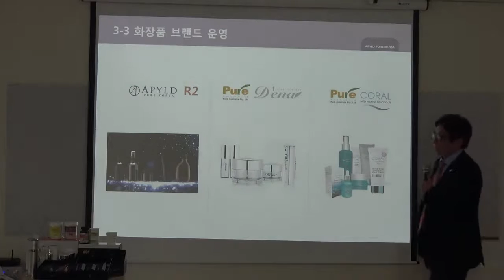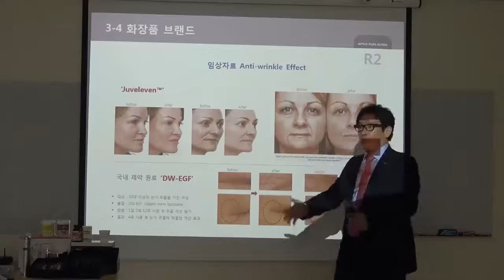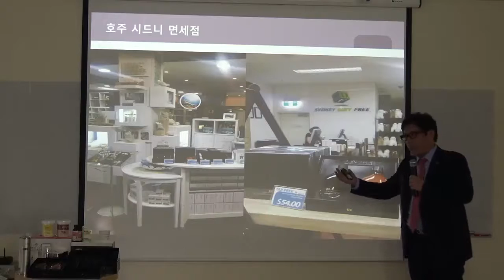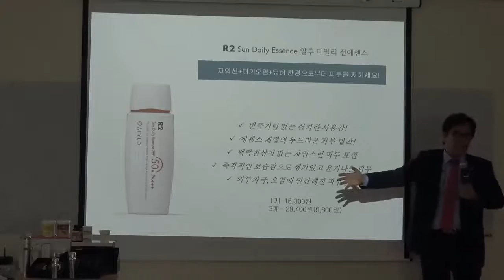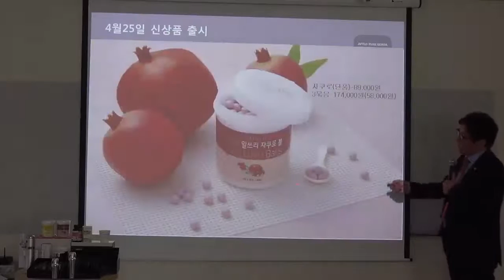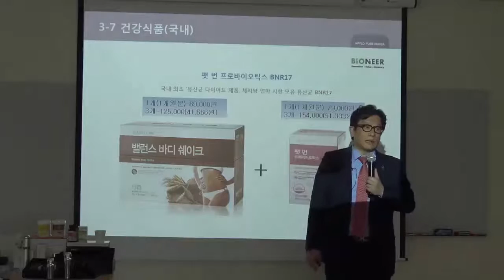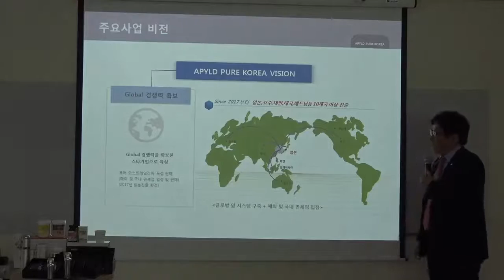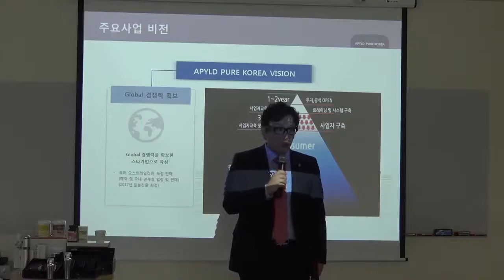에이필드[apyld] 사업설명회 2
에이필드 사업설명회 영상입니다. 본사 강의실에서 엄성진 탑리더님의 사업설명 영상자료입니다. 분량 관계로 1편과 2편을 나눠서 업데이트 해드리오니 1편 열람 후 2편도 이어서 확인하시기 바랍니다.